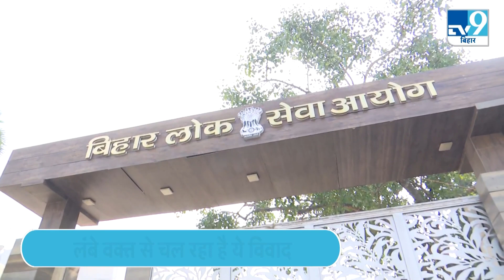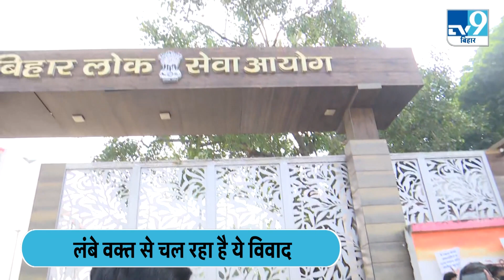BPSC के अभ्यर्थियों ने सीबीआई जांच की मांग करते हुए किया जबरदस्त हंगामा । TV9BiharJharkhand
BPSC के अभ्यर्थियों ने सीबीआई जांच की मांग करते हुए किया जबरदस्त हंगामा ।